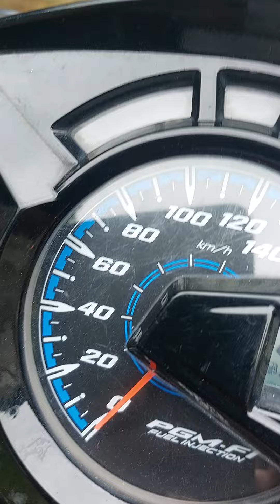AIR SUDAH SURUT AAMIN2 YA ALLOH YA ROBBAL ALAMIN!!